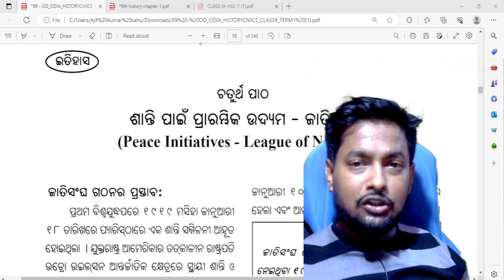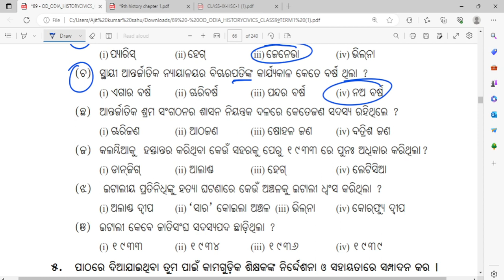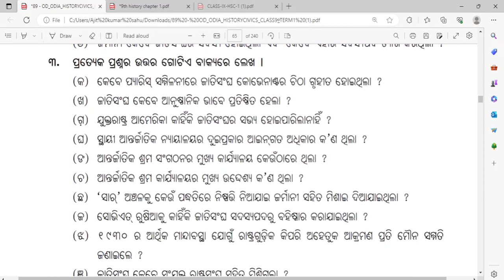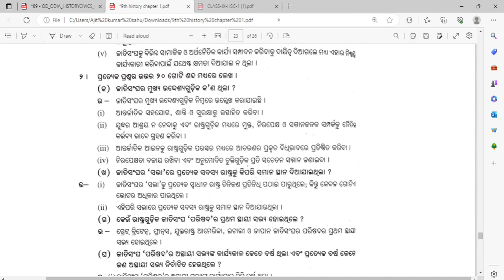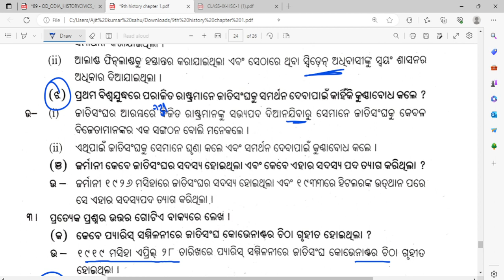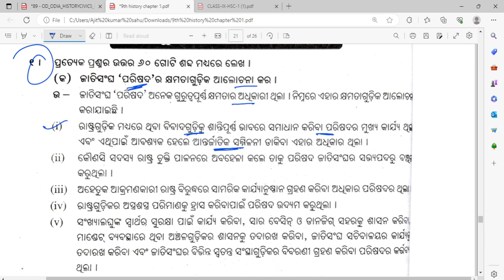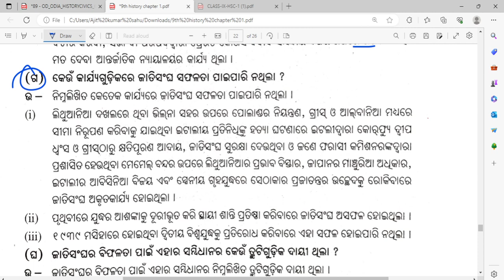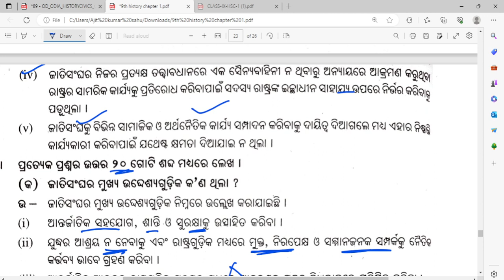9th class history chapter 4 question answer odia medium ll class 9 history jatisangha ll ଜାତିସଂଘ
9th class history chapter 4 question answer odia medium ll class 9 history jatisangha ll ଜାତିସଂଘ

santipai pratambhika udyama jatisangha

class 9th history chapter 4 question answer

class 9th history chapter 4 question answer short

9th class history peace initiatives league of nations question answer

9th class history chapter 4 question answer

9th class history chapter 4 question answer odia medium

class 9 history chapter 4 question answer odia medium

class 9 history jatisangha